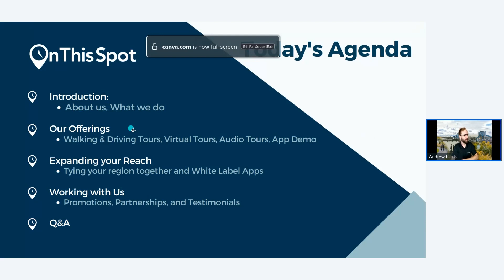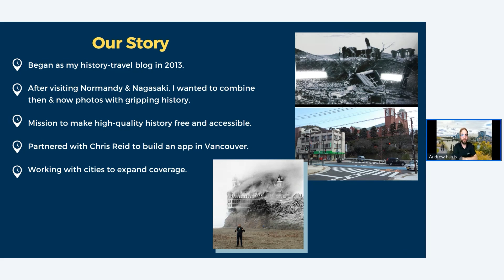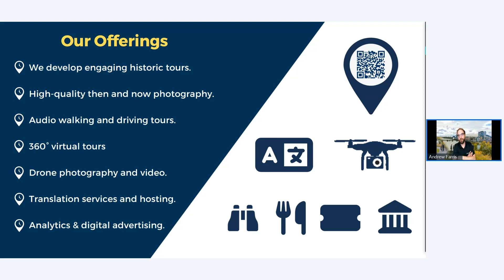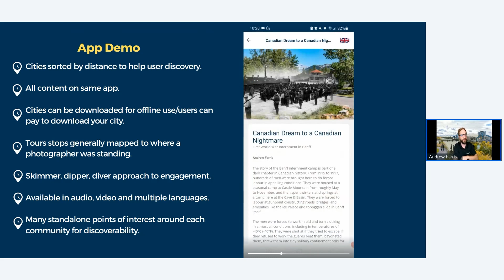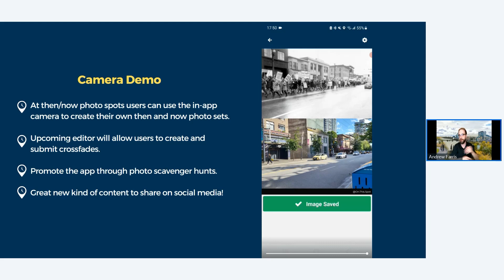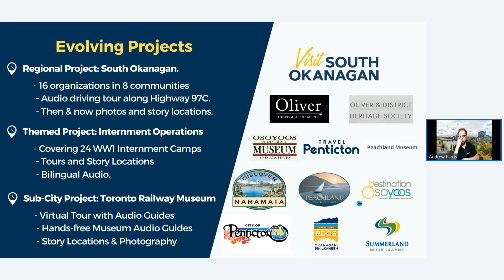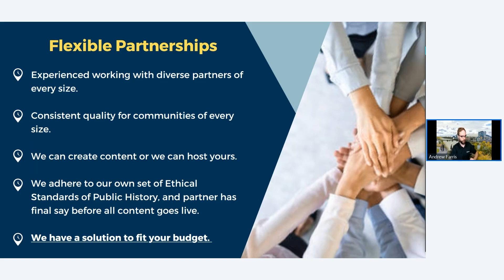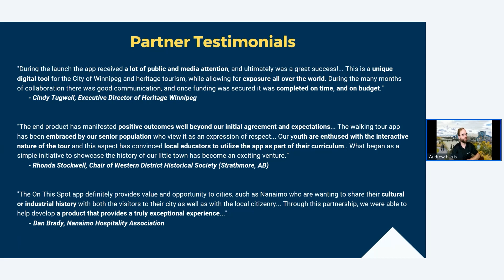Creating Immersive Digital Tours in Your Community - Introduction to On This Spot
An Introduction to the On This Spot History & Tourism App provided by Andrew Farris, CEO and Co-founder.

0:00 - Introduction
1:30 - Our Story
5:50 - Reach of our Coverage
9:03 - Offerings
12:00 - Tour Content
17:50 - App Demo
23:29 - Camera Demo
26:15 - Video Tours
28:11 - Evolving Types of Projects
32:45 - White Label Apps
35:15 - How Partnerships Work
39:15 - Analytics & Promotion
41:30 - Partner Testimonials